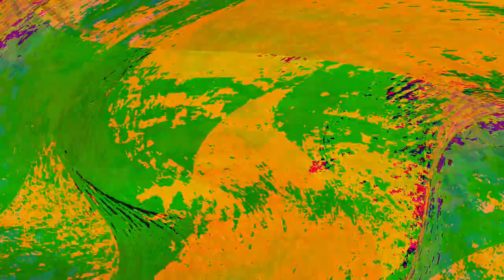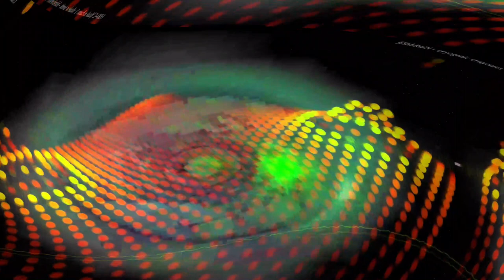[EPILEPSY WARNING] Movie 24 05 09 23h38m23s